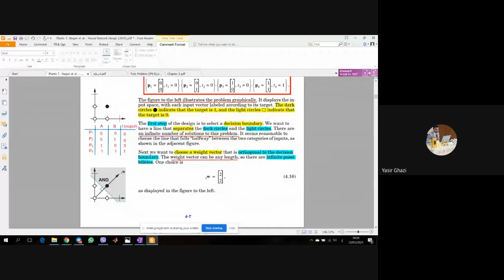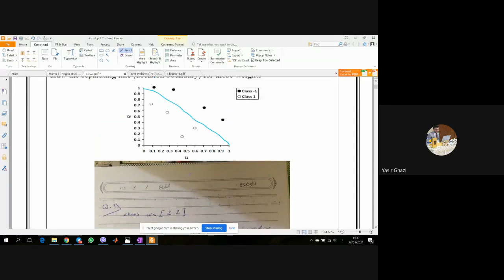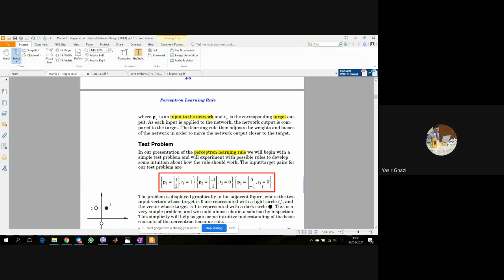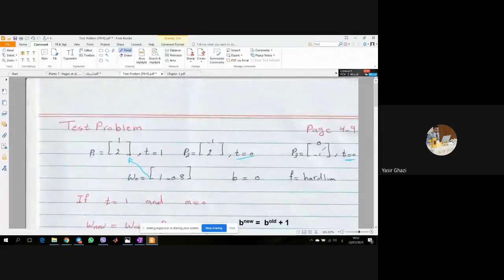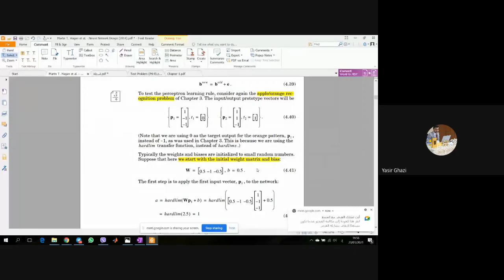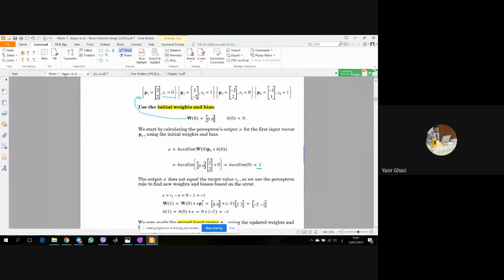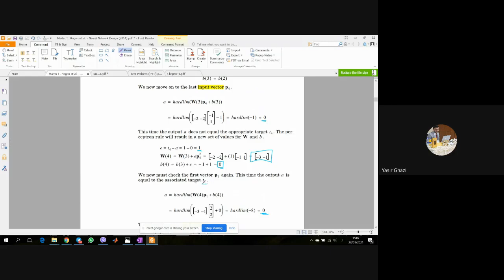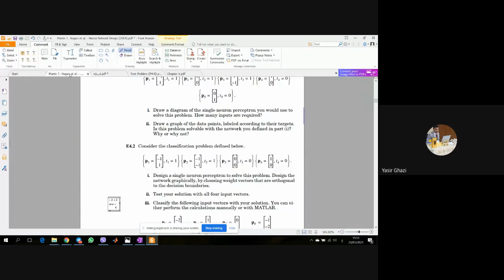Neural Network محاضرة السادسة بتاريخ 2021/1/23 Perceptron Learning Rule 2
Neural Network Design
Martin T. Hagan